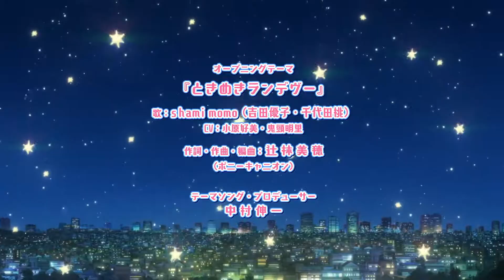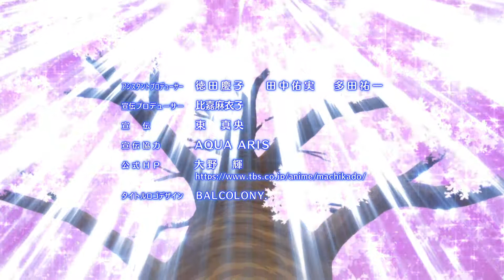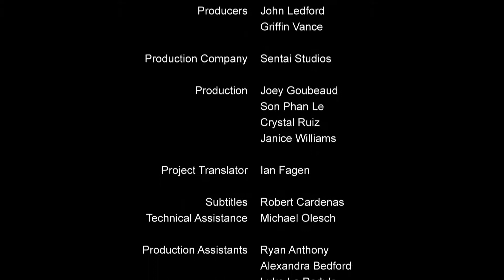Городская дьяволица 2 сезон 11 серия